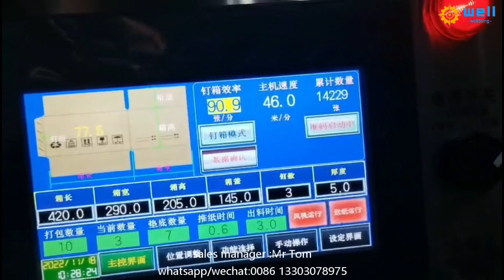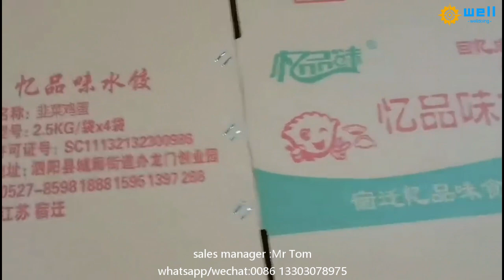WD-10 automatic carton & nail gluing machinery